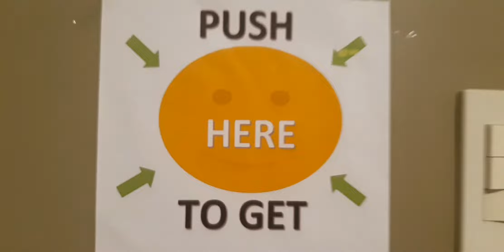ANYTHING YOU WANT💵🥤🍶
*Get anything you want, based on your mind 60secs ago*

S1
Vlog22

Mommy cry over soft drinks 😅
Lowkey😉